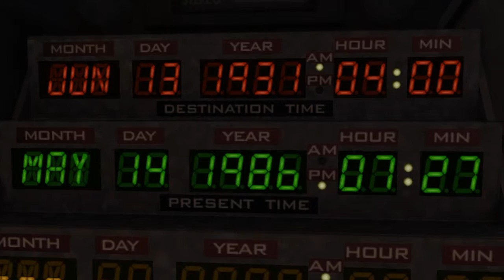OnDavidsBrain Let´s Play Back to the Future: The Game episode 1 part 3: Edna of no Color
We venture to the dark lair of Edna the grey where she recounts of fire, shoes and days long past.

Back to the Future: The Game - 30th Anniversary Edition